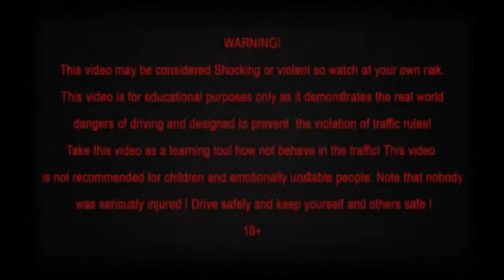Car Crash Compilation Funny